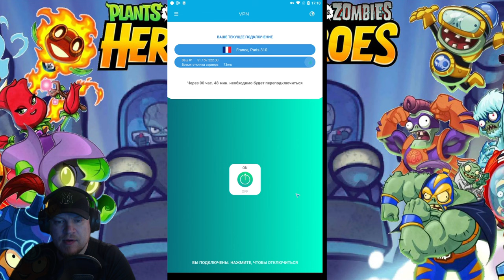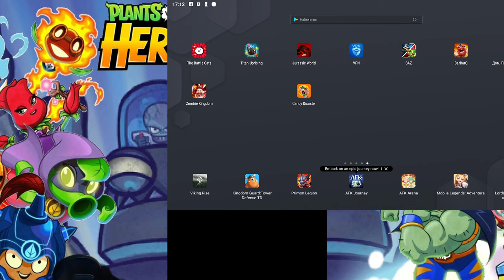Plants vs. Zombies Heroes #436 ПИВКО МЕШАЕТ ДУМАТЬ 😋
Plants vs. Zombies Heroes - Новая увлекательная битва растений против зомби, от создателей Plants vs. Zombies 2 и Plants vs. Zombies Garden Warfare 2. В этой версии игры разработчики предоставляют право выбора, за кого именно вы хотите играть. Теперь только вам решать какие карты брать в руки. Карты растений или же злобных пожирателей мозгов - зомби. Более двадцати различных персонажей с каждой стороны противостояния. Битва растений против зомби выходит на новый уровень!
Особенности игры:
Возможность сформировать свою непобедимую команду
Более 20 различных растений и зомби